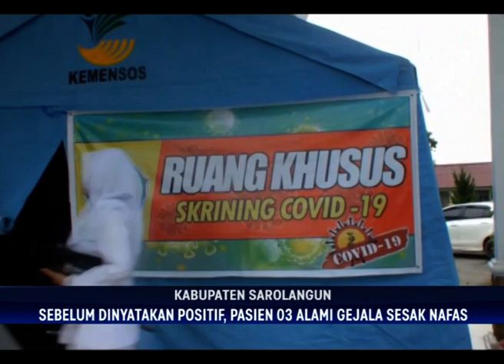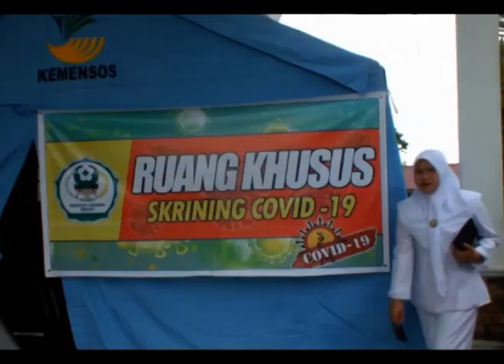BERSAMA MELAWAN VIRUS CORONA, SEBELUM DINYATAKAN POSITIF, PASIEN 03 ALAMI GEJALA SESAK NAFAS